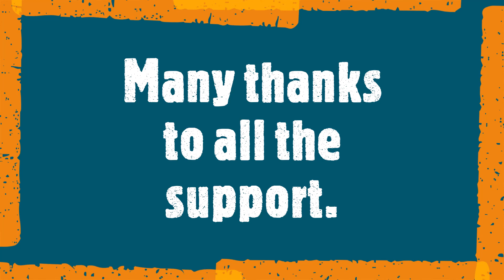D'Js EVERYTIME(Joshua's Original)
Enjoy some beautiful sceneries in HoiAn, Vietnam...while we all observe social distancing;-)